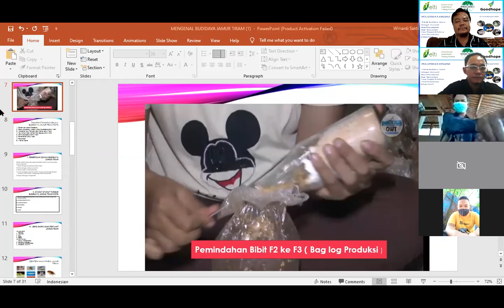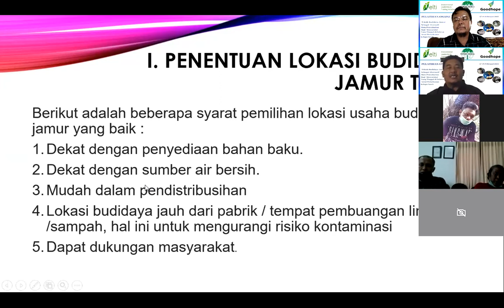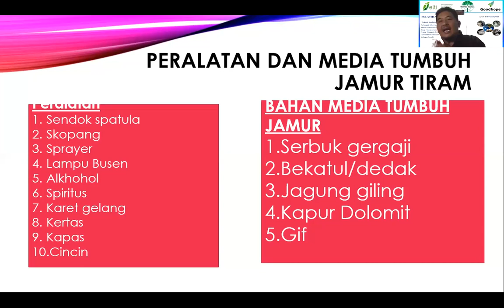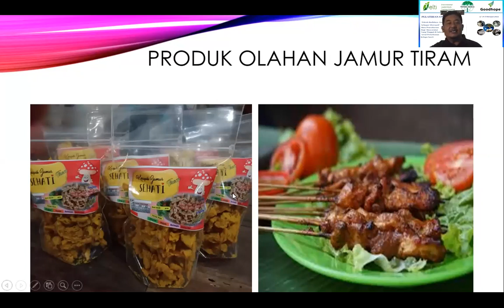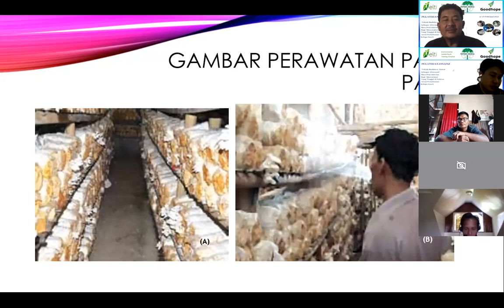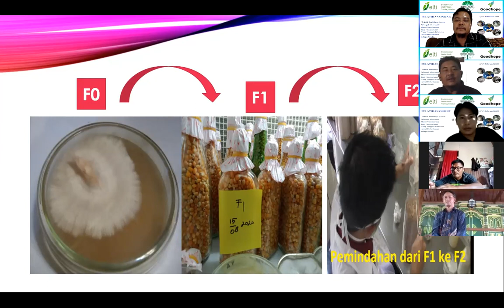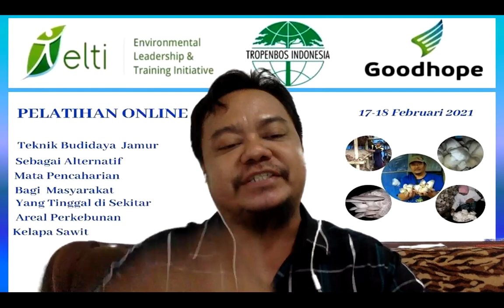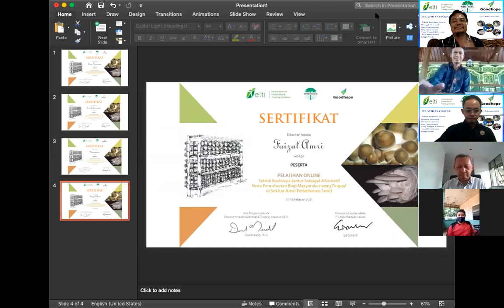Pelatihan Online Budidaya Jamur Tiram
Hari 2 - Pelatihan online Teknik Budidaya Jamur Sebagai Alternative Mata Pencaharian Bagi Masyarakat Yang Tinggal Di sekitar Areal Perkebunan Kelapa Sawit".